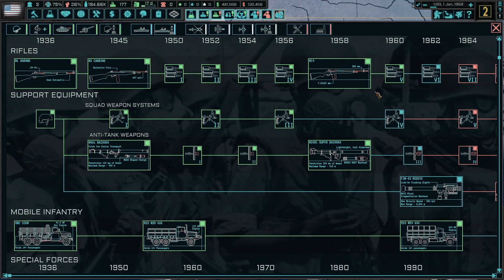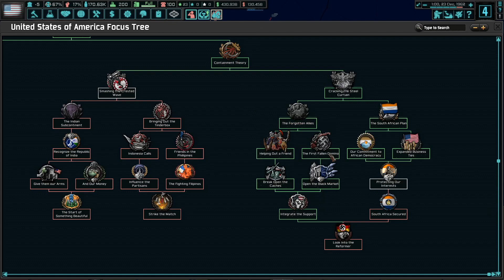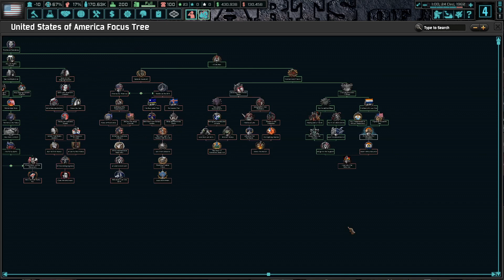THE NEW ORDER // HOI4 // USA - Ep 1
Major Generals: Wilbrod Smith, Glenn Gutting, Mirian112, Micah Somers

Brigadier General: McMannis85

Colonels:  Kyler Mansinne, Nicholas Roe, Carson Horn, Andrew Sweets, Erick Jull, Hale Brewer, Allen Hand, Scotty King

Lieutenant Colonels: Kevin Pratt, TJ Russell, Jason Haman

Majors: Glenn Wade, Dissi, Bert Boyce, DrinkBeerSaveWater, Graham Brown, Gustav Kuriga, Oxlorne, Adalic, Kyle Hudgins, Tyler Zelenski, DKman, Woodpig

Captains: Matthew Donovan, Zack Mills, Arne, Alec Cummings, Keith Cripe, Peter Gadja, KG, Jim O'Haire, Abraham Ash, Matt Wilson, Troy VanStrydonk, Christopher Jones, Roma Aeterna, TDubs, Terrence Hickman, Michael Barnes Jr., Doug Wittenberg, Obreezy, Ben Clubb, D Benji, and Scott Aaron, Séb Philippson Boubou, Slickjack, Jesse Fender, Nicholas Sbano, Mikhail Zhavarov, Castile, Damian Womer, RoW-Gunny, Ravenechoseven, Jackie Littlewood, Tx Reckless, Porkibus, James Egbers, Lars Olsen